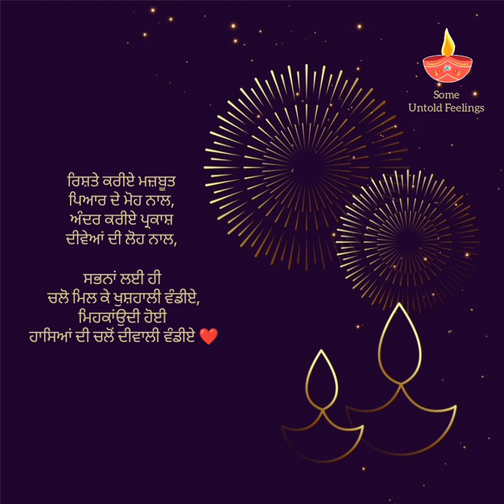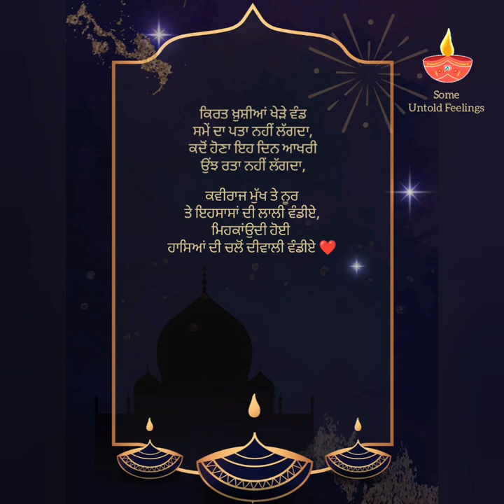Happy Diwali 🪔 🍫 || New Punjabi Shayari || Punjabi Poetry || Say No To Fire Crackers || Green Diwali